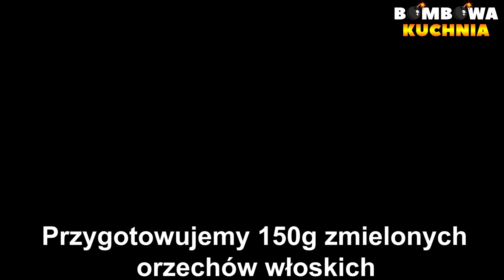🍎JABŁKOWA POEZJA - PRZEPIS NA CIASTO JABŁKOWE Z ORZECHAMI WŁOSKIMI I KOKOSEM - KROK PO KROKU🍎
✅📝PRZEPIS:

SKŁADNIKI NA CIASTO:

2 szklanki przesianej mąki
1 kopiasta łyżeczka proszku do pieczenia
1/2 szklanki cukru
150g pokrojonego masła
1 łyżka śmietany 18%
4 żółka

WYKONANIE:

Do przesianej mąki dodajemy proszek do pieczenia, cukier i mieszamy.
Następnie dodajemy pokrojone na mniejsze kawałki masło i łączymy składniki.
Dodajemy śmietanę oraz żółtka , dokładnie mieszamy i zagniatamy ciasto.

Ciasto wykładamy na blaszkę wyłożoną papierem do pieczenia o wymiarach 22x33cm ( lub podobnych ) , rozwałkowujemy i nakłuwamy widelcem.

SKŁADNIKI NA MASĘ JABŁKOWĄ:

1.5kg jabłek
16g cukru wanilinowego
2 łyżeczki cynamonu

WYKONANIE:

Jabłka obieramy, ścieramy na tarce i prażymy.
Do uprażonych jabłek dodajemy cukier wanilinowy, cynamon i dokładnie mieszamy.
Jabłka wykładamy na upieczone ciasto i rozsmarowujemy.

SKŁADNIKI NA CIASTO KOKOSOWE:

4 białka
szczypta soli
1/2 szklanki cukru
1 łyżka mąki ziemniaczanej
150g wiórek kokosowych

WYKONANIE:

Następnie dodajemy mąkę ziemniaczaną, wiórki kokosowe i dokładnie mieszamy.
Wykładamy na jabłka i rozsmarowujemy.

SKŁADNIKI NA CIASTO ORZECHOWE:

4 jajka
1/2 szklanki cukru
szczypta soli
150g zmielonych orzechów włoskich
1 łyżka mąki ziemniaczanej
1 łyżeczka proszku do pieczenia
2 łyżki bułki tartej

WYKONANIE:

Przygotowujemy zmielone orzechy włoskie do których dodajemy mąkę ziemniaczaną, proszek do pieczenia, bułkę tartą i dokładnie mieszamy.
Wylewamy na ciasto i rozsmarowujemy.
55-60 minut w 180 stopniach.

GOTOWE.